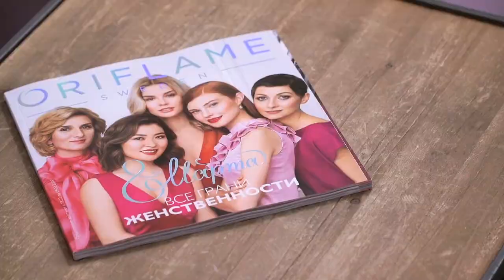Обзор каталога Oriflame №3 2019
Обзор каталога №3 на русском языке